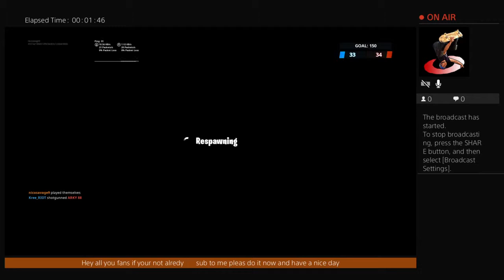Fortnite only bow and tommy gun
Hey all you YouTube fans I try to post every week some times I won't but that Don't mean that I quit and I post real life stuf and video game like and subscribe